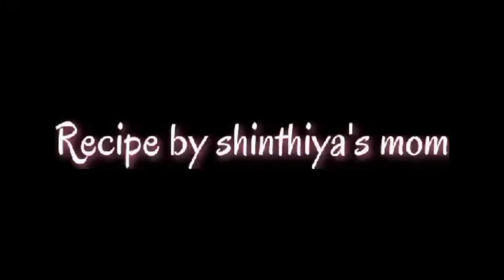রঙ্গিলা পাটিসাপটা পিঠা রেসিপি || বাহারি পাটিসাপটা |Bangladeshi patishapta Pitha Recipe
patishapta Pitha

Pitha recipe

পাটিসাপটা পিঠা

রঙ্গিলা পাটিসাপটা